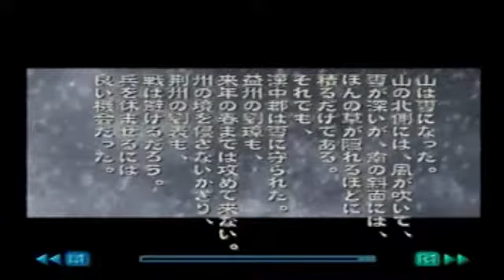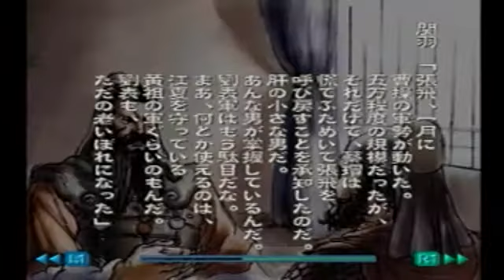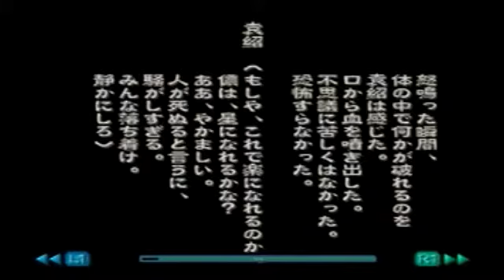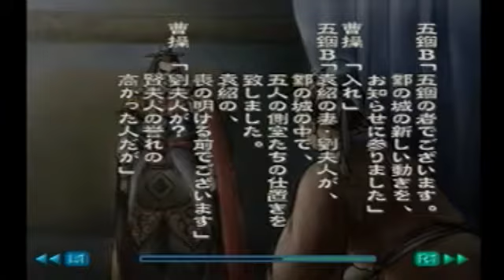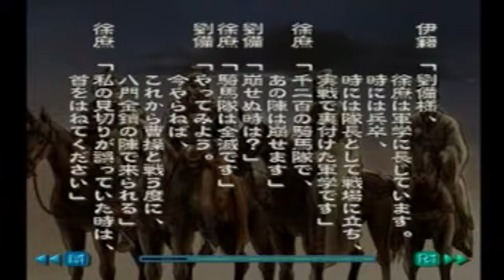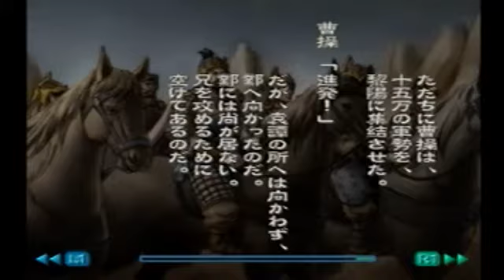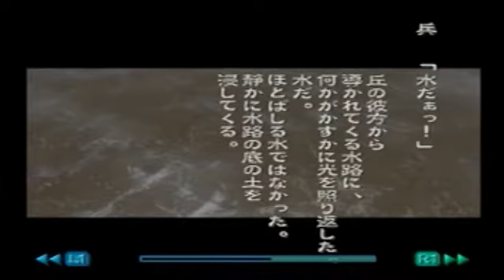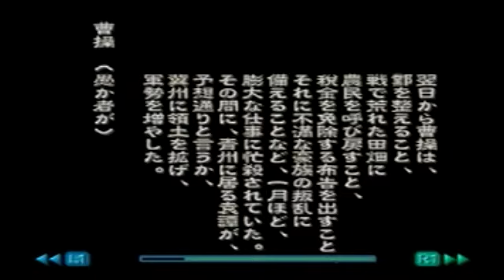（プレイ動画）PS2ソフト『北方謙三 三国志』 91話～100話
発売元：メディアファクトリー
発売日：2001年6月14日
原作：北方謙三
ナレーション：渡辺謙
キャラクタデザイン：寺田克也